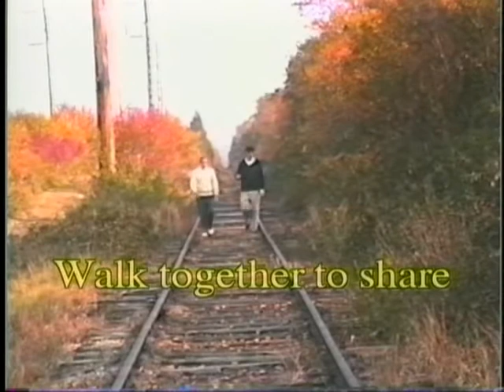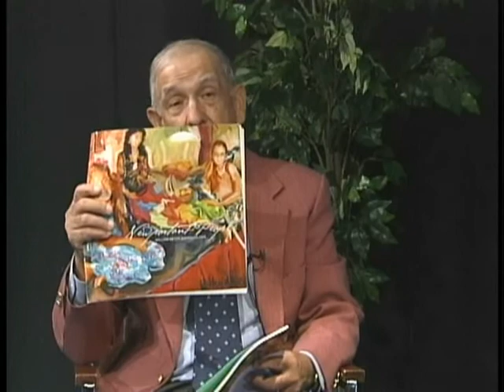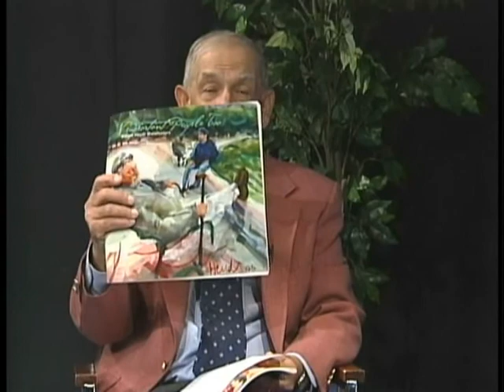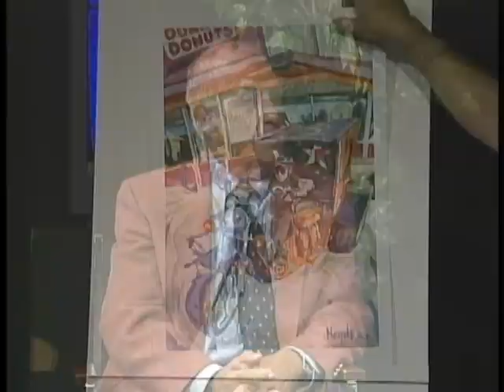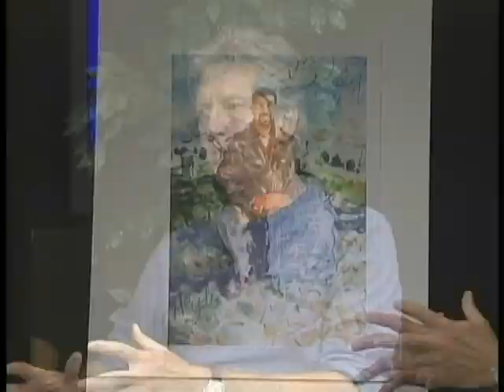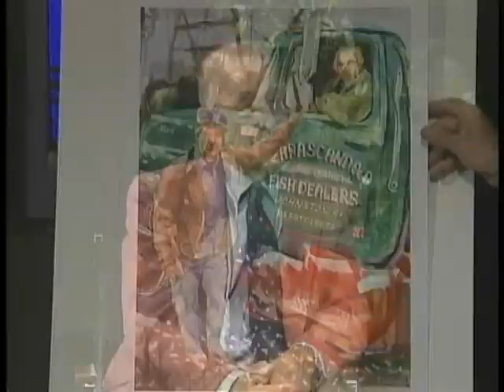Crossed Paths 2006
William Heydt was born in 1949 and grew up in New York. He attended the Rhode Island School of Design, where he began visiting Newport and enjoying the ambiance of this historic city. Each year, during the summer months, Heydt traveled to Southern France where he assisted in a printmaking workshop outside of Uzes. After graduation, Heydt moved to France and studied under Stanley William Hayter for two years. While in Paris, he was awarded a studio at La Cité des Arts where he resided for a year. After traveling extensively through Europe and the near East, Heydt returned to the Ocean State to earn a Master of Fine Arts degree at the Rhode Island School of Design where he worked as a graduate assistant. After graduation, Heydt joined the faculty at Massachusetts College of Art and taught there until 1983. Looking for a change, Heydt moved to New York City, where painting and photography became his passion. The vibrancy of urban life provided rich subject matter for an artist that focuses on people and their environment. After twelve years, Heydt has now settled in Newport, Rhode Island where he currently lives with his wife and three children.